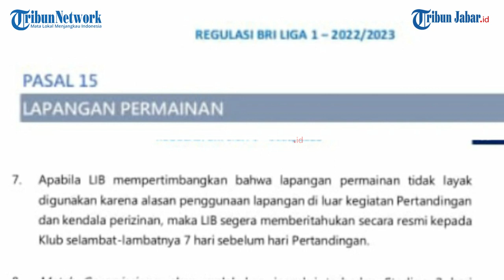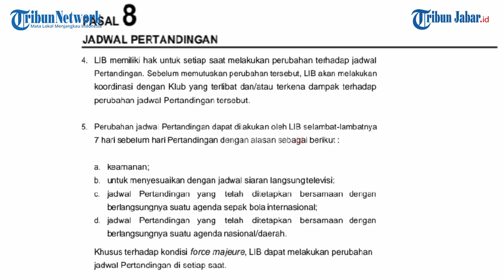KEPUTUSAN PERSIJA VS PERSIB DITUNDA MELANGGAR REGULASI LIGA 1, GAK BISA SEENAKNYA MINTA TUNDA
TRIBUNJABARVIDEO- Penundaan pertandingan Persija Jakarta menjamu Persib Bandung yang seharusnya digelar pada Sabtu (4/2) diduga melanggar regulasi Liga .

Pasalnya, keputusan penundaan pertandingan tersebut oleh PT. Liga Indonesia Baru (LIB), terbilang sangat mepet. Dimana surat keputusan LIB diterbitkan tanggal 1 Maret 2023, atau hanya empat hari jelang digelarnya pertandingan.

Apabila mengacu pada ayat 7 Pasal 15 tentang Lapangan Pertandingan dalam regulasi Liga 1 , disebutkan L.I.B segera memberitahukan secara resmi kepada klub yang akan bertanding selambat-lambatnya tujuh hari sebelum pertandingan digelar.(*)